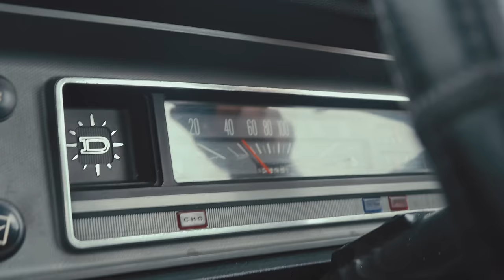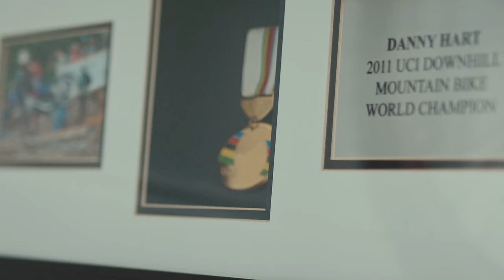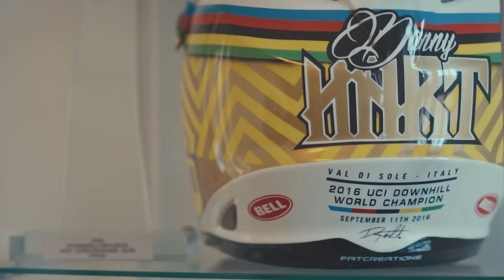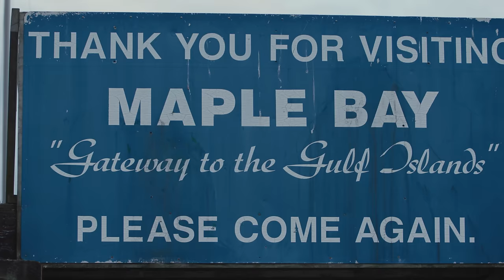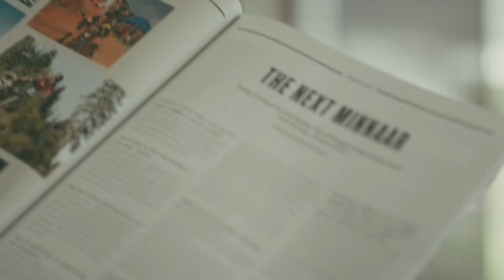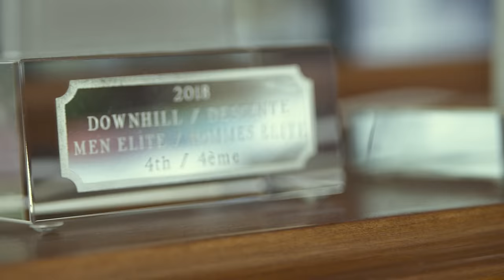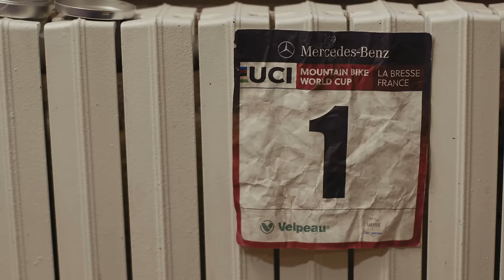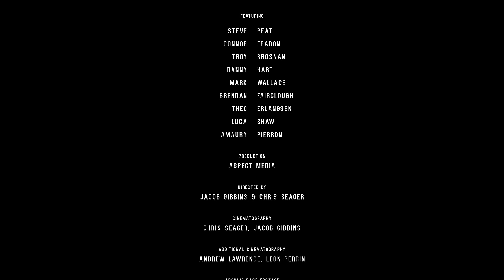Between The Races - a DownHill Mountain Bike film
We followed our elite athletes to their hometowns to find out what goes on outside of the race tape. From Australia to North America and Europe, we travelled the globe to get behind-the-scenes, unfiltered access to the greatest in the game.

Released as a series in 2019 and now with unseen footage and narration by World Cup legend Steve Peat, the full feature film Between The Races explores how varied each of the athlete’s lifestyle is away from the track.

We step outside of the pits and into the living rooms, home tracks and private lives of the professional racers to understand what it takes to make it on the World Cup. In a sport where time is everything, we slow it down to understand what makes these racers tick.

Find out what happens Between The Races…

Featured athletes:
Connor Fearon
Danny Hart
Mark Wallace
Troy Brosnan
Luca Shaw
Theo Erlangsen
Brendan Fairclough
Loris Vergier
Amaury Pierron

Timecodes
00:00 - Intro with Steve Peat
01:40 - Steve: Connor & Troy
02:41 - Connor Fearon
06:12 - Troy Brosnan
10:09 - Steve: Danny
10:55 - Danny Hart
16:16 - Steve: Mark
16:41 - Mark Wallace
21:23 - Steve: Brendan
21:54 - Brendan Fairclough
26:27 - Steve: Theo
26:44 - Theo Erlangsen
31:34 - Steve: Loris
31:47 - Loris Vergier
37:09 - Steve: Luca
37:40 - Luca Shaw
40:56 - Steve: Amaury
41:15 - Amaury Pierron
45:35 - Steve Peat: Outro